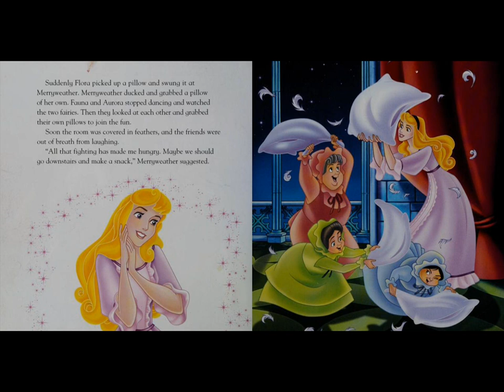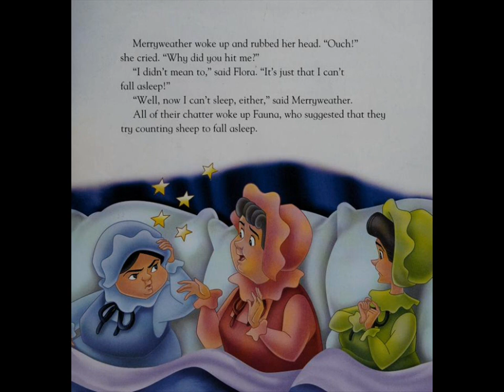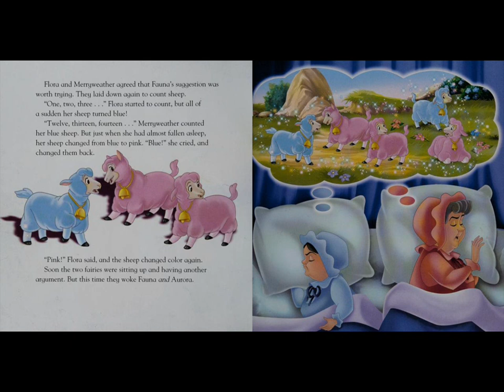Sleeping Beauty: Aurora's Slumber Party Read Aloud Princess Stories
I read a story about everyones favorite Disney Princesses.

Aurora loves being married to Prince Phillip, but misses her fairy friends, who raised her. When Phillip has to be away for a couple of days, Aurora invites her friends over for a slumber party.